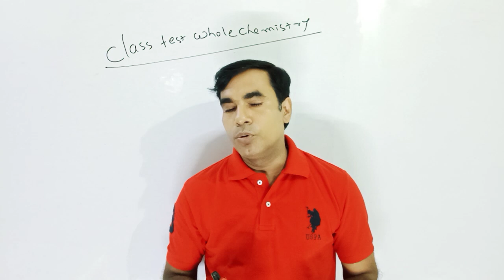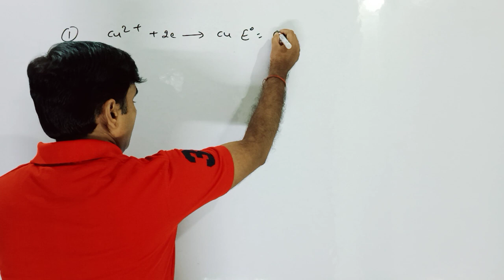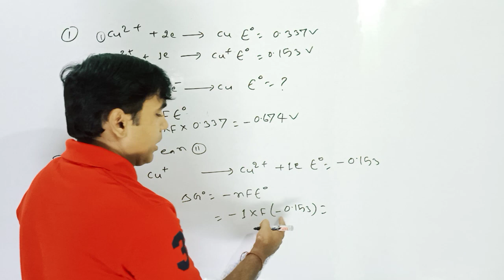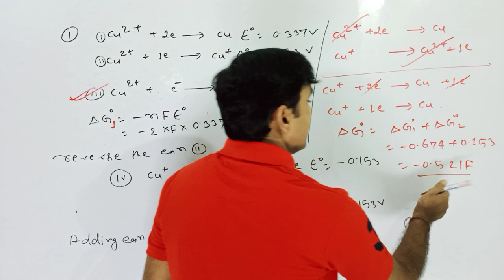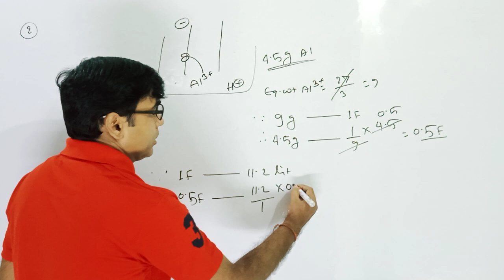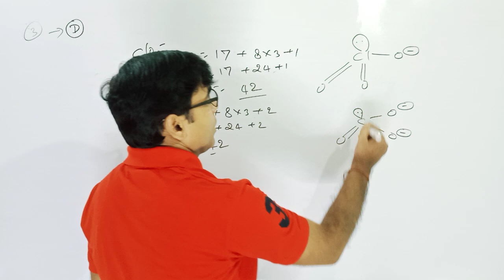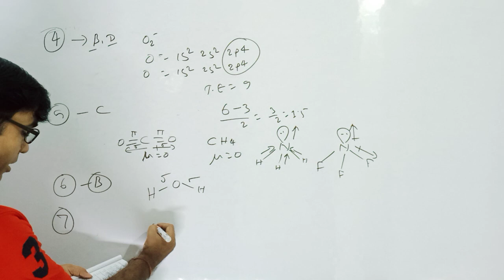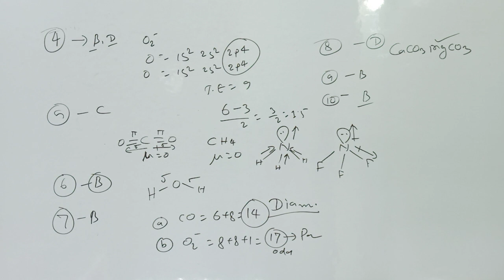CLASS TEST WHOLE CHEMISTRY